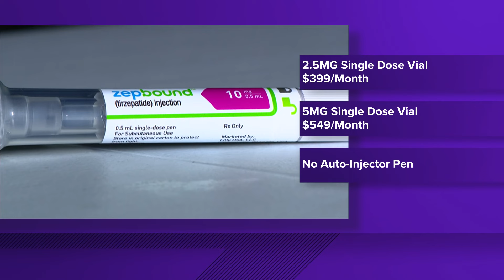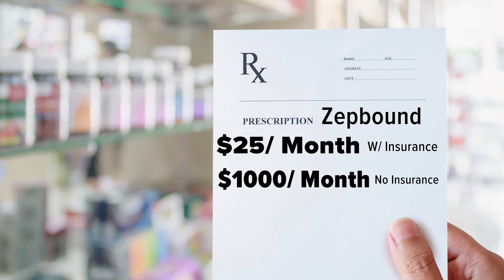Lilly lowers prices for Zepbound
Eli Lilly is offering a new version of weight-loss drug Zepbound that could be half as expensive for people getting it without insurance.